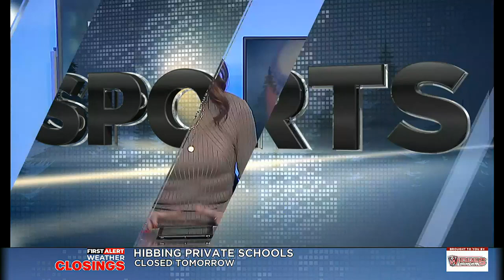UMD softball opener 2/2/23